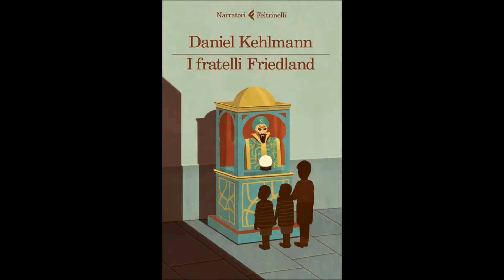Il Lunedilibro di Alessandra Fiori "I fratelli Friedland", di Daniel Kehlmann, Feltrinelli